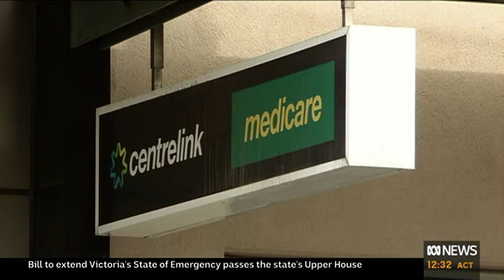Video 0902 1222ABC NEWSABC News At Noon